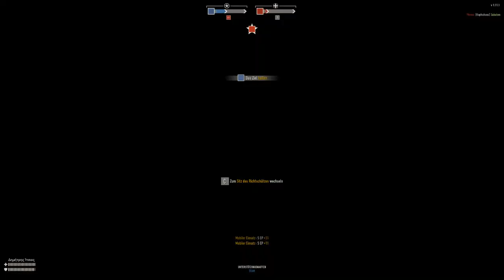Finally Samrée Depot Action!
Together with Meneyin and Mpampoulas, two veterans of Greek Resistance, samrée depot action is being lunched!